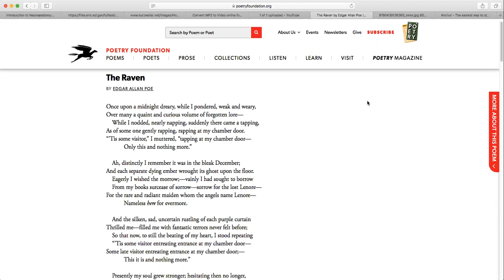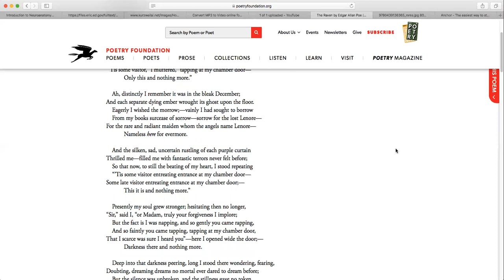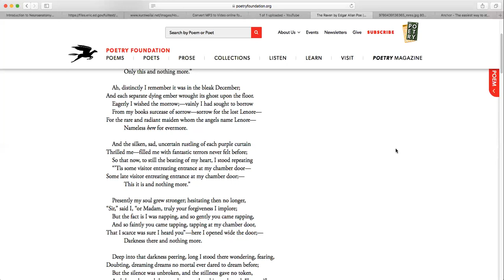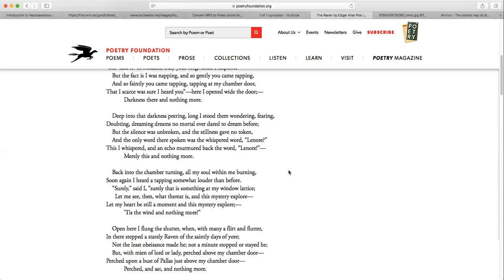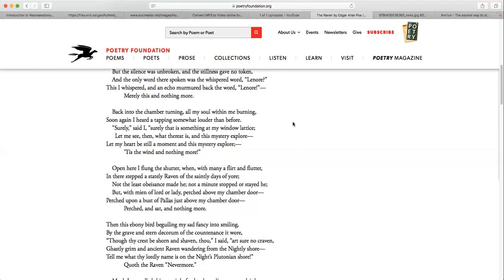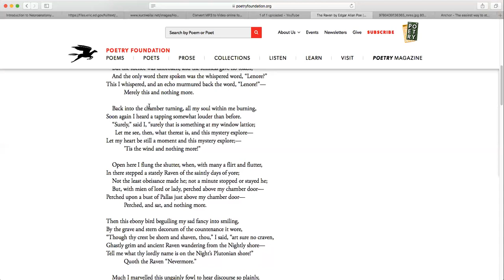Night School 002: The Raven Pt. 2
In this episode, Mr. Wesley Schantz and I give a close reading (stanza by stanza) of the first six stanzas of Edgar Allen Poe's "The Raven." A strong focus is given to (a) the words used and tone taken by the narrator, (b) clues to the narrative structure of consciousness which Poe gives us, and (c) multiple interpretations on who or what Lenore and the narrator could be.